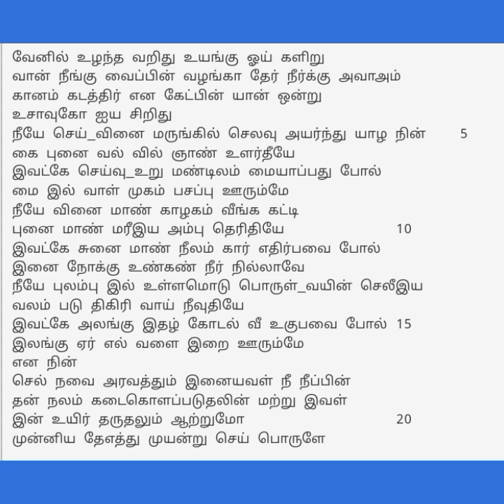கலித்தொகை/பாலைக்கலி 7 விளக்கம்/வேனில் வீழ்ந்த/Kalithokai/palaikali7@தமிழ்கணேஷ்